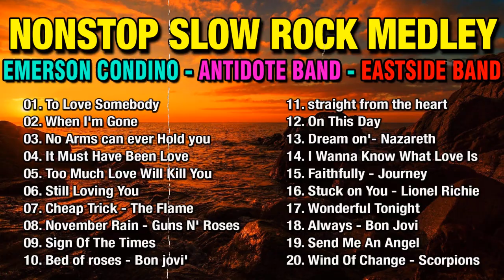Emerson Condino, Antidote Band, Eastside Band🎶Nonstop Slow Rock Love Songs Medley 2024 - 2025